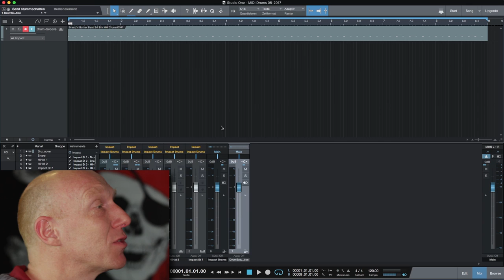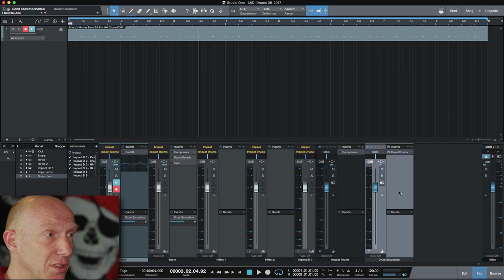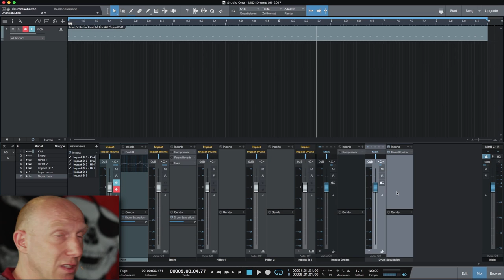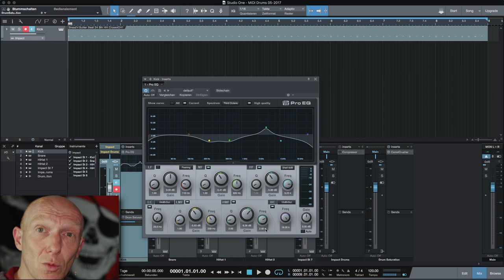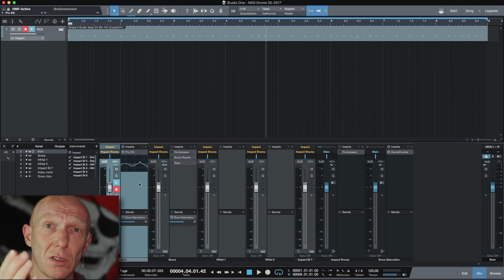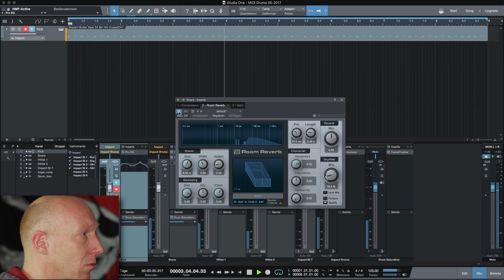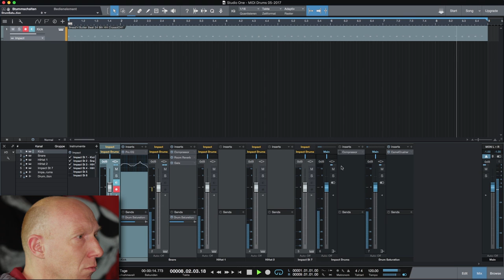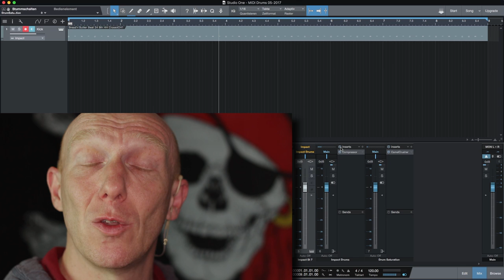Ganz einfach: MIDI-Drums aufpoliert | Mix Tutorial Deutsch | Let´s play Studio One #25